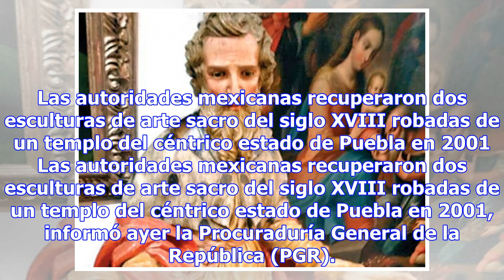Procuraduría General de la República recupera arte sacro robado